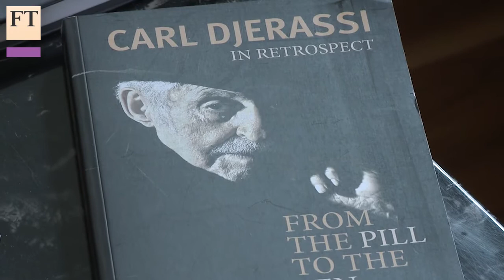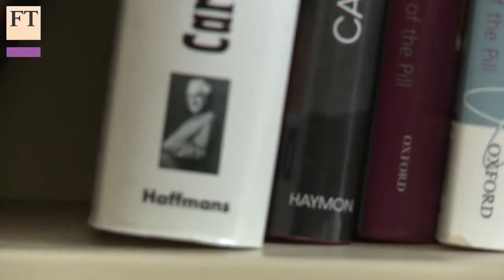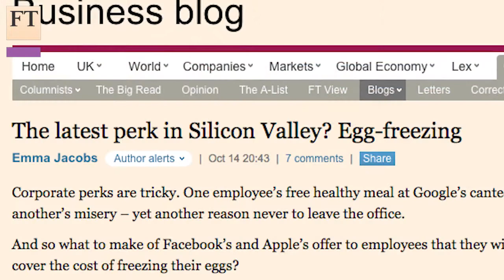Pill inventor on sex and reproduction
Carl Djerassi, a Jewish émigré who settled in the US, is best known for developing the contraceptive pill. Celebrating his 90th birthday, he discusses his many insights into the science of reproduction with FT science editor Clive Cookson.

Read beyond the expected with arts and lifestyle coverage